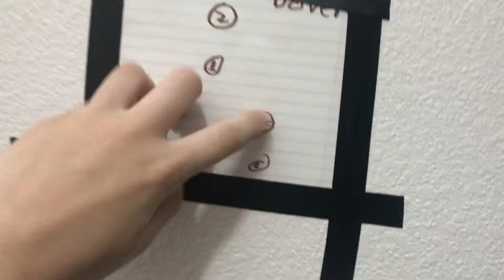Dover Traction elevator @ My Mall-My House